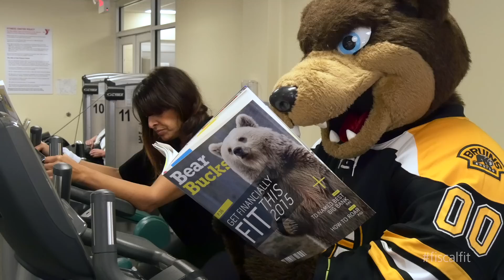Blades and Lucky take on a TD Bank FiscalFit challenge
Boston Celtics Mascot Lucky the Leprechaun and Bruins Mascot Blades take on both the physical and fiscal challenge of getting fit with the help of TD Bank.